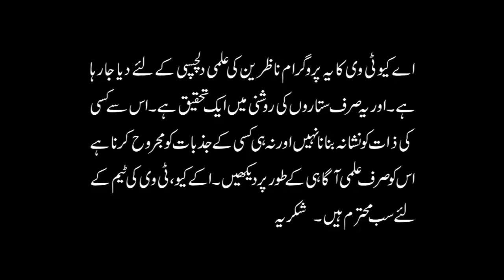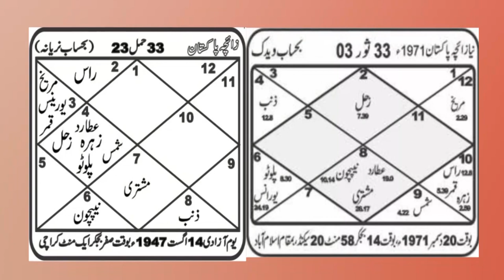Indian people with the excuse| बहाने से भारतीय लोग |پاکستانیو ایک مرتبہ یہ دیکھ لو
Is Pakistan Defense System Strong enough?? (2019)
Pakistan Air Defense System.
Equipments of Pakistan Air defense system
Is Pakistan Air Defense system strong?

Indian Air defense system
American Air Defense System
Pakistan Defense
Pakistan Army
Indian Amry
Anza MK2
Fim 92
RBS 70
FM90
Spada 2000
LY 80
HQ 16
HQ 9